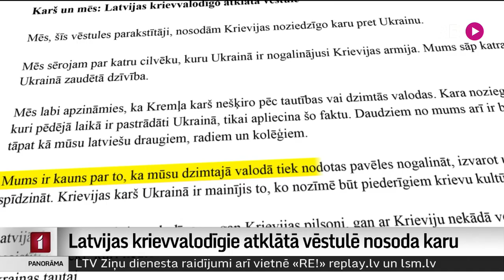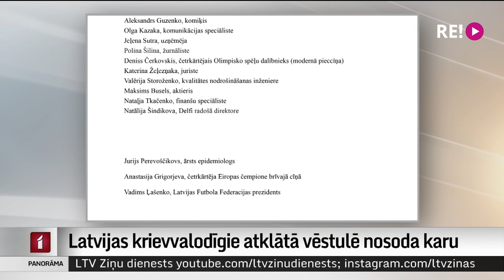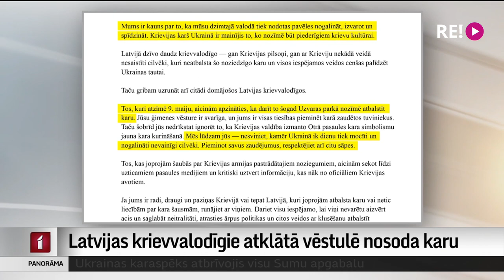Latvijas krievvalodīgie atklātā vēstulē nosoda karu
“Mēs sērojam par katru cilvēku, kuru Ukrainā ir nogalinājusi Krievijas armija.” Tie ir vārdi no atklātās vēstules, ko, nosodot Krievijas sākto karu Ukrainā, parakstījuši vairāki desmiti Latvijas krievvalodīgo. Viņu vidū aktieri, žurnālisti, epidemiologi, uzņēmēji, sportisti un citi. Par to plašāk Zanda Ozola-Balode.